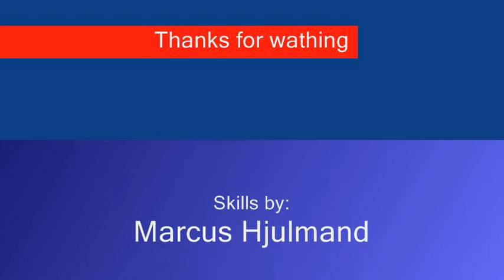Fodbold skills Peter og Marcus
Lidt hygge bold på vejen der hjemme fodbold!